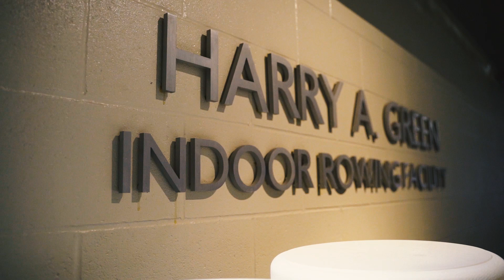Men's Rowing: Highlights vs. Washington State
Getting ready for spring season with an indoor warmup vs. Washington State. Who else is ready to get back on the water?